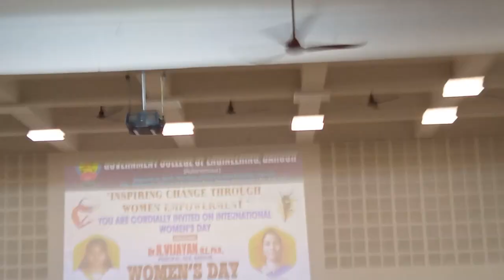old vs new during women's day